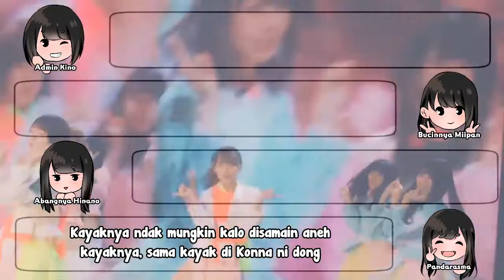[Voice Reaction] Hinatazaka46 - Kimi Shika Katan - VOICE REACTION YANG TIDAK TERJADWALKAN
Kali ini para Staff Kinokonoka Subs melakuka Voice Reaction yang bisa dibilang tidak ada niatan wkwk, jadi pure ini pendapat masing masing personal staff yang ikut disini.
Karena para staff sering nobar kalo ada live apapun itu wkwkw.

So, enjoy, dan kita bisa tukar pendapat di kolom kometar, oke?

Credit :
Sound Editor : Piyoninjin
Video Editor & Icon Designer : Pandarasma
Sub, Finishing & Uploader : Admin Kino

Ada request untuk kami melakukan sesuatu di Channel Youtube ini (Selai ngesub) bisa komen dibawah atau DM IG Kami di
Karena saya sendiri gatau ini channel mau buat apa wkwk

Silahkan sarannya, dan tunggu konten konten lainnya